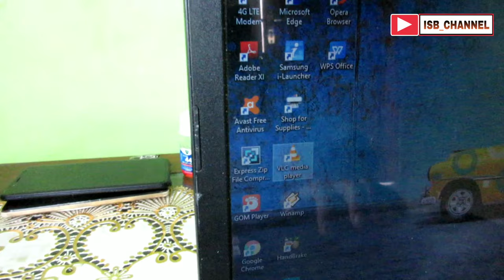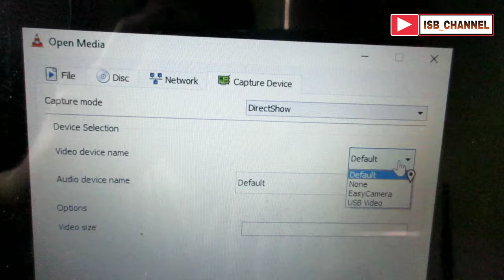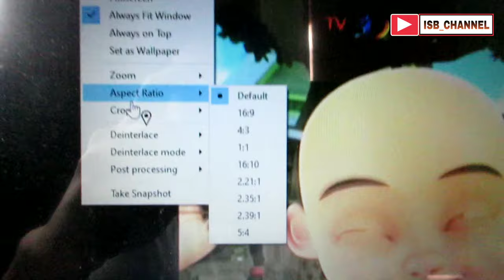CARA MENGHUBUNGKAN SETOP BOX KE LAYAR LAPTOP NONTON SIARAN TV DIGITAL TANPA DRIVER SOFTWARE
cara menghubungkan setop box evinix ke layar laptop untuk menonton siaran tv digital tanpa harus memasang driver software yaitu dengan menggunakan kabel HDMI to USB video capture  kemudian lakukan setting di VLC media player